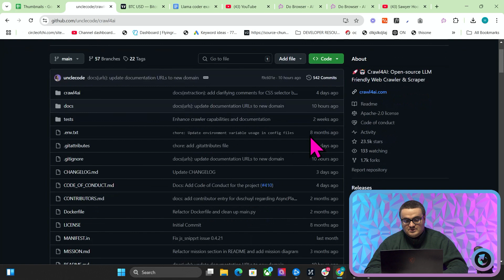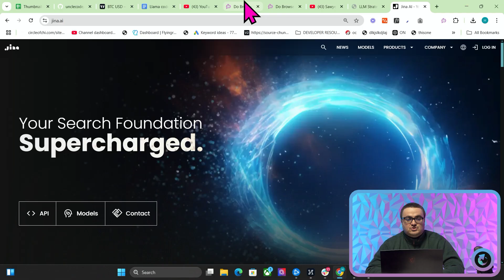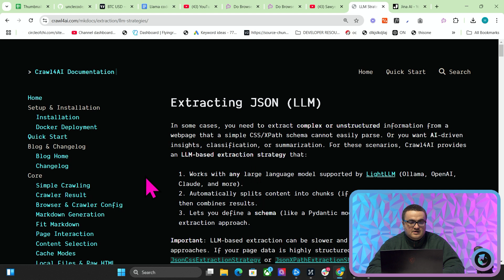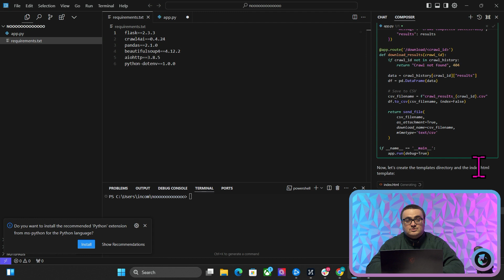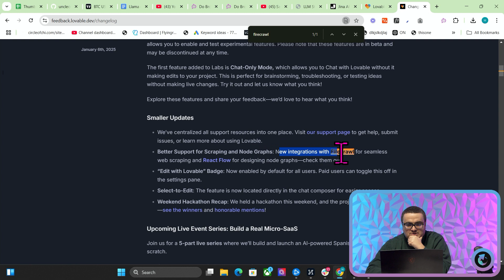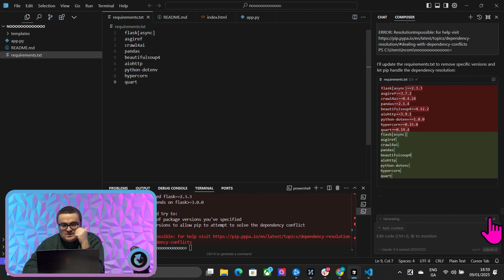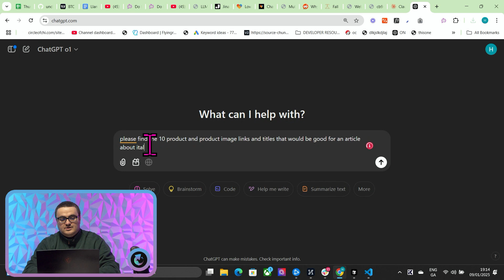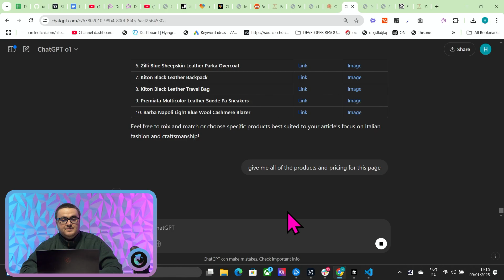Free Scraper Turns ANY WEBSITE into LLM Knowledge INSTANTLY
In this video, I’ll show you how to use **Crawl4AI**, a free and open-source web crawler, to scrape virtually any website and seamlessly integrate the scraped data with Large Language Models (LLMs). We’ll walk through installing the necessary Python dependencies, using Cursor for a quick setup, and extracting data into CSVs that can then be processed by AI tools like ChatGPT. If you’re looking to automate data collection, analyze competitor pricing, or repurpose web content, this tutorial is for you.

- How to set up **Crawl4AI** from GitHub and verify it’s actively maintained
- Multi-URL crawling and handling large batches of webpages
- Automating authentication (Identity-Based Crawling) to scrape behind logins
- Integrating scraped data with LLMs for content generation or analysis
- Practical tips and troubleshooting steps to get the most out of Crawl4AI

## **Chapters**

**00:00 - 00:37** Introduction & Overview
Why Crawl4AI stands out among free, open-source scrapers and how web scraping “legality” is shifting.

**00:38 - 02:01** Project Setup & GitHub Check
Inspecting Crawl4AI’s GitHub repository to confirm active development and reliability.

**02:02 - 03:30** Multi-URL Crawling Explained
An overview of how Crawl4AI can handle multiple pages, batch processing, and identity-based crawling.

**03:31 - 05:03** Installing & Using Crawl4AI
Step-by-step instructions for setting up Python dependencies and configuring a basic scraping project.

**05:04 - 06:15** Quick Demo with Cursor
Demonstration of creating a Flask application and integrating Crawl4AI code snippets using Cursor.

**06:16 - 08:40** Additional Integrations & Real-World Use Cases
How to layer on LLM strategies, schema-based extraction, and more advanced functionalities.

**08:41 - 09:45** Handling Common Installation Errors
Fixing version conflicts in `requirements.txt` and dealing with async dependencies.

**09:46 - 12:00** CSV Downloads & LLM Parsing
Generating CSV files, downloading data, and piping it into ChatGPT or Claude for content extraction.

**12:01 - 13:29** Final Thoughts & Next Steps
Summarizing the benefits of open-source crawling, potential future expansions, and a look at what’s next in AI automation.

## **Suggested Hashtags**